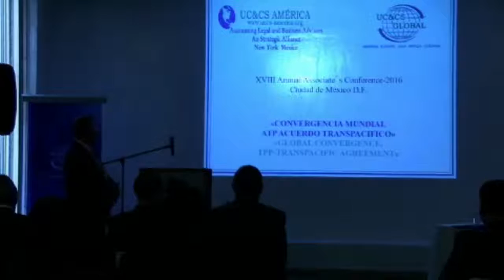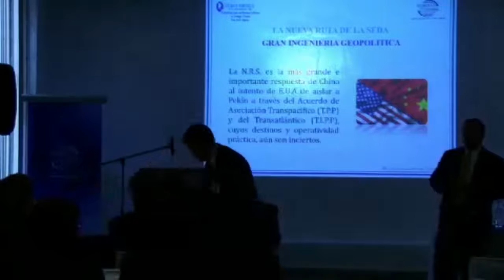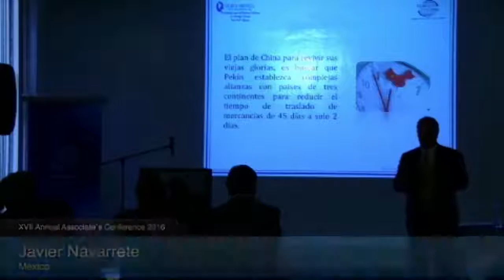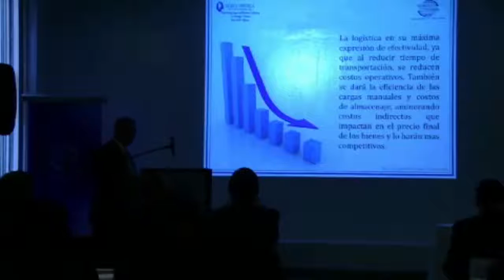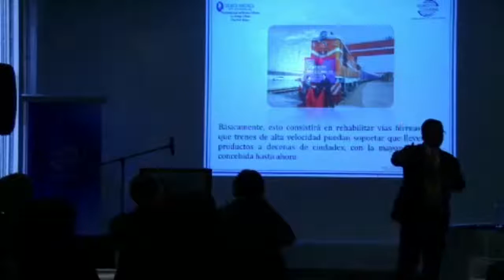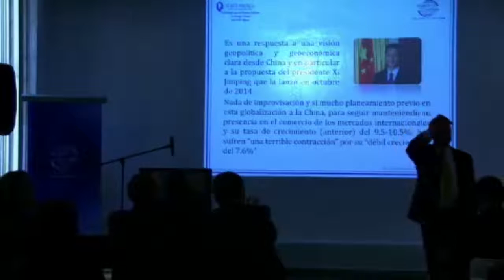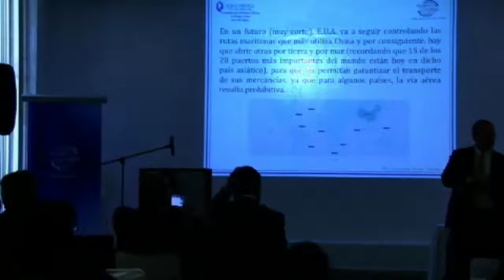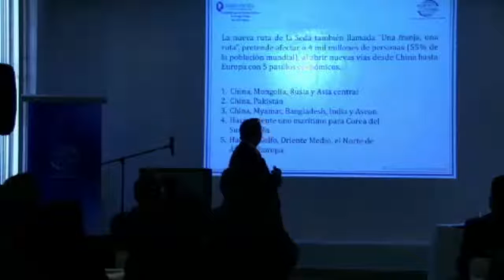The silk route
La ruta de la seda. Conferencia de Javier Navarrete durante la XVII Conferencia Anual de Socios de UC&CS Global el día 26 de septiembre de 2016.